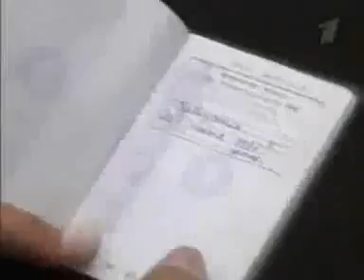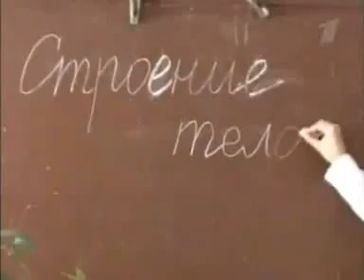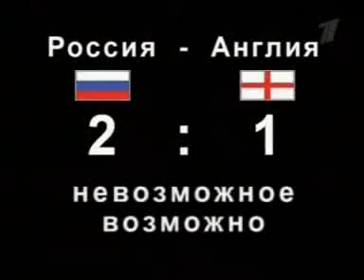Мечта любого мужика